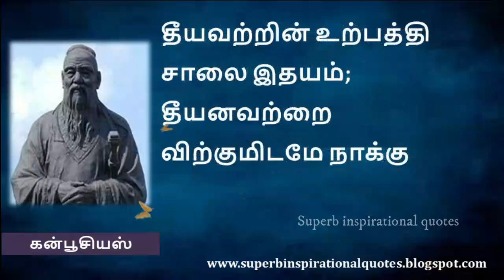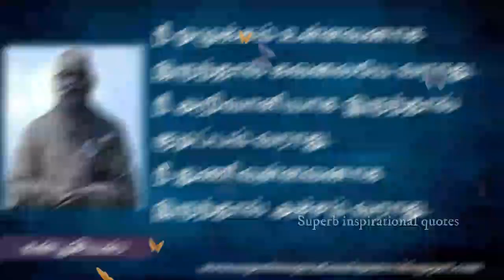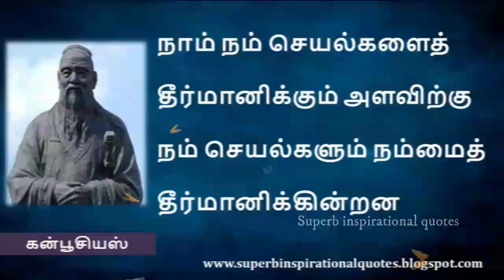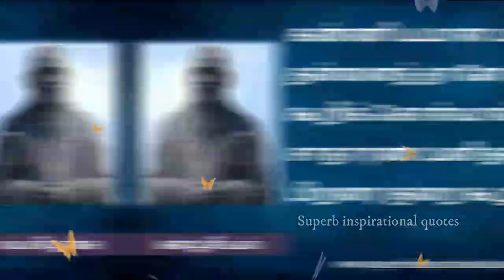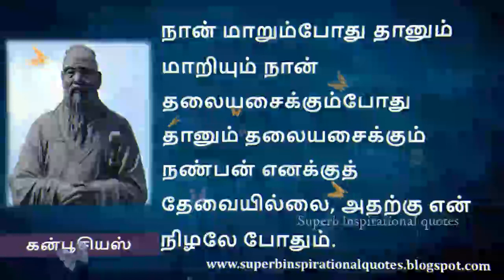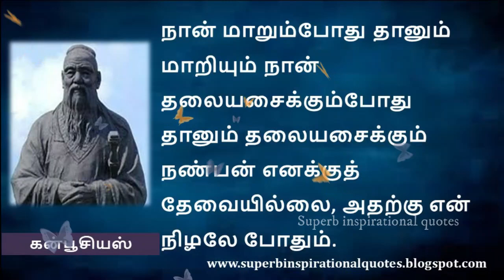சிறிய தவறுகளை | கன்பூசியஸ் | Confucius Motivational Quotes in Tamil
சிறிய தவறுகளை | கன்பூசியஸ் | confuciusquotes Motivational Quotes in Tamil

உங்களுக்கு எது போன்ற வீடியோகள் வேண்டும் என்பதை கமெண்டில் குறிப்பிடவும்